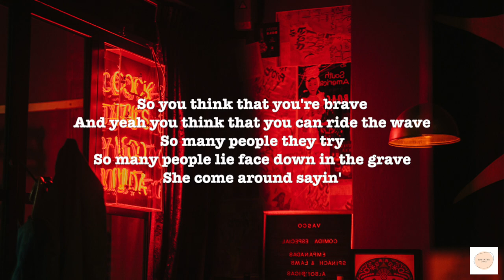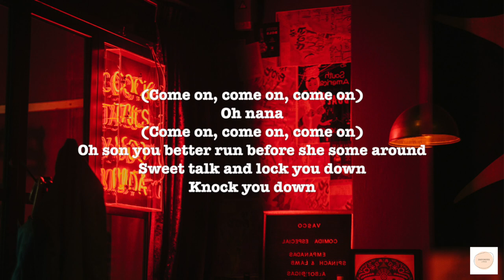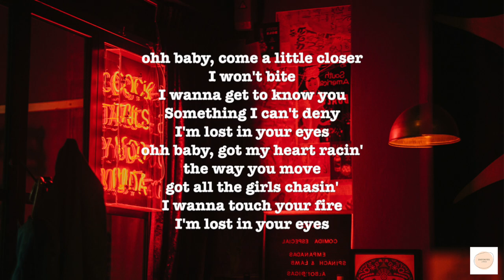365 DNI | Lost In Your Eyes (Lyric) – Theo Chinara & Craig Hardy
365 DNI Movie song
Lost In Your Eyes – Theo Chinara & Craig Hardy